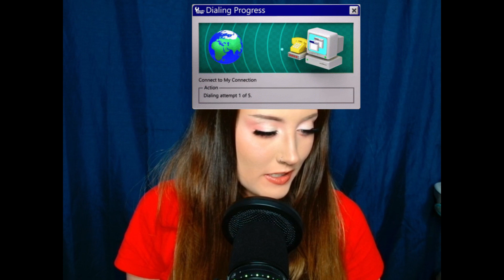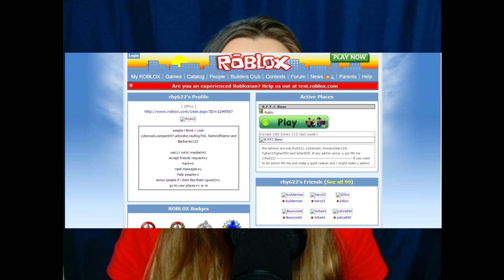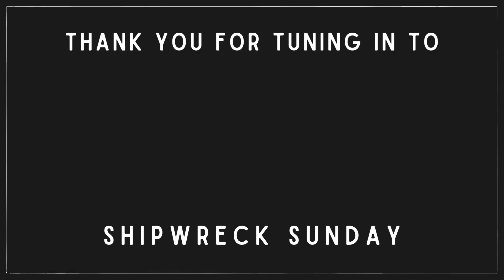3,000 SUBSCRIBER SPECIAL! Reading Your Comments #2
Welcome to Shipwreck Sunday! My name is Elinor, and I LOVE ships and all things that float! I upload weekly content every Sunday night at 4PM Pacific Standard Time!

In today's video... I read your comments in celebration of hitting 3,000 SUBSCRIBERS!!! Thank you to all of our Shipwrecker Crew, new and old, for joining and staying with me through this fantastic, bizarre, and unbelievable journey we've been on here on YouTube. I love you all and thank you so much!

CHAPTERS:
Intro: 00:00 - 00:13
Reading Your Comments: 00:13 - 12:43
Outro: 12:43 - 12:53